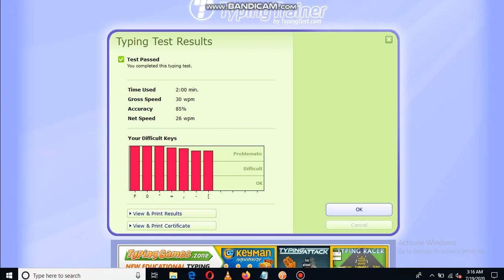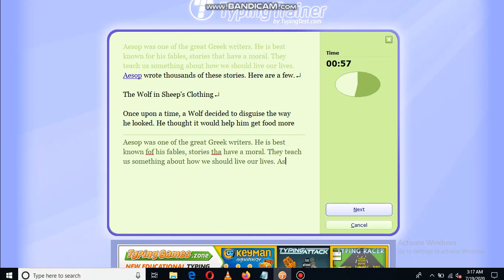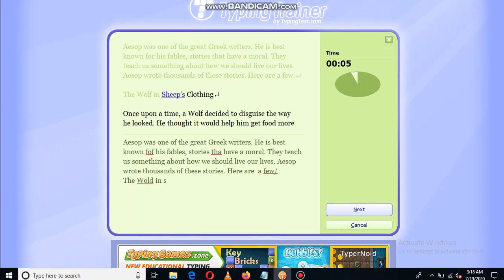TypingMaster speed 0103